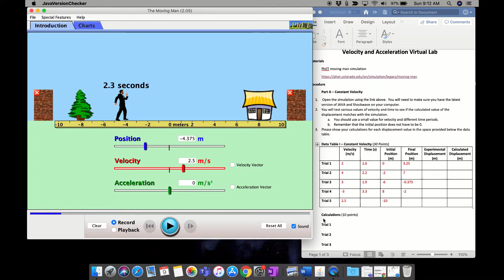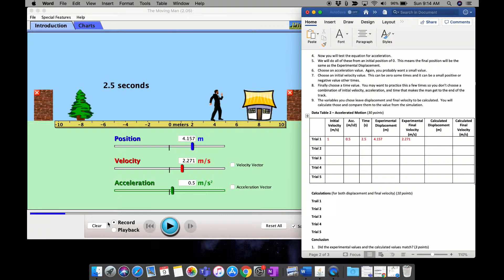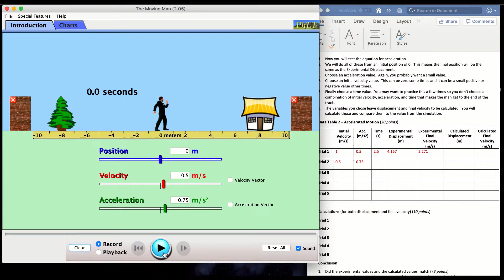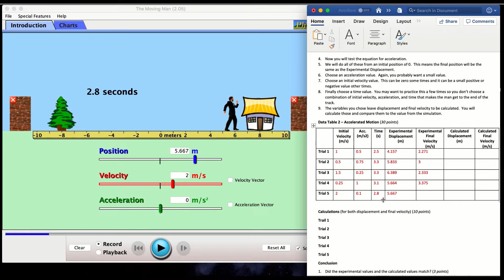Moving Man Data Collection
In this video I collect data for the Velocity and Acceleration Virtual Lab. This video intentionally has no sound. You will want to watch the lab walkthrough to see how to calculate the empty portions of the data table and which equations to use for the calculations.